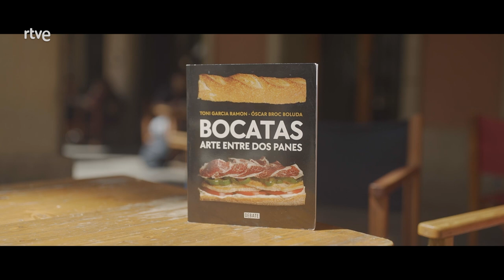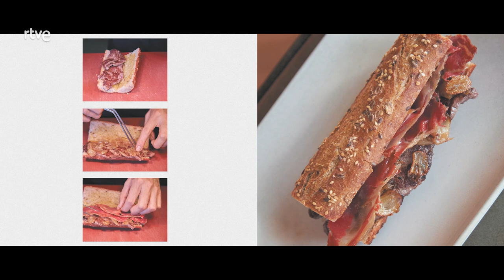50 BOCATAS - Página Dos | La2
Recorre nuestro país por sus bocatas. El último libro de TONI GARCÍA RAMÓN y OSCAR BROC BOLUDA. Arte entre dos panes.